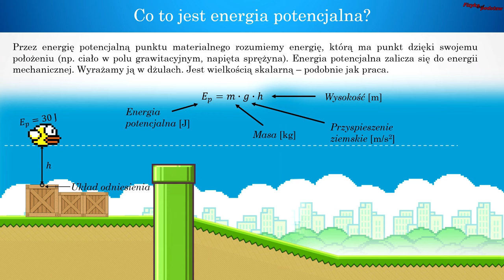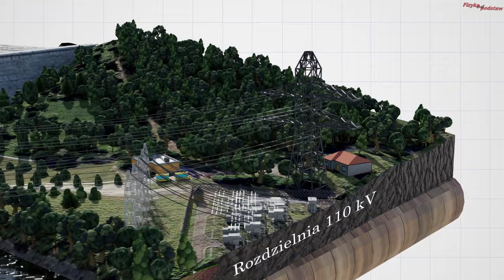Jak działa tama zapora wodna w Solinie, czyli fizyka od podstaw dla każdego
W tym krótkim filmie wyjaśniam jak działa zapora wodna w Solinie i Myczkowcach. Dowiecie się z tego filmu jak jest zbudowana i w jaki sposób powstaje energia elektryczna. W tym celu wykonałem pomocne animacje. Zobaczycie też schemat turbiny Francisa i turbiny rewersyjnej.

Film skierowany jest dla uczniów szkoły średniej i tych, którzy przygotowują się do jakiegoś egzaminu - na przykład matury.
Animacje wykonano w programie blender.
Fizyka od podstaw zaprasza na film z projektu fizyka.